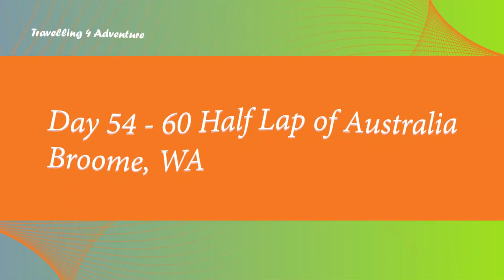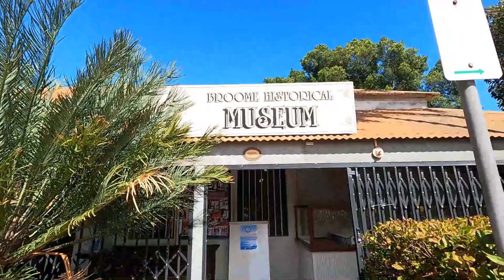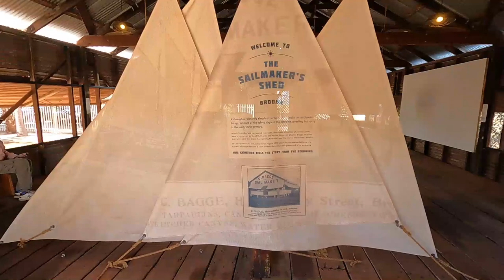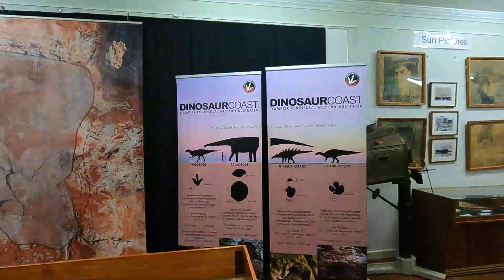Day 54 - 60 Broome, WA - Half Lap of Australia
Our week in Broome, Western Australia!

We visited the Broome Museum, Gantheaume Point, spotted Dinosaur Prints and watched the camels and sunset on Cable Beach.

Hung out with a travel buddies, @The_Three_Bells for the last time and had an absolute ball with them.